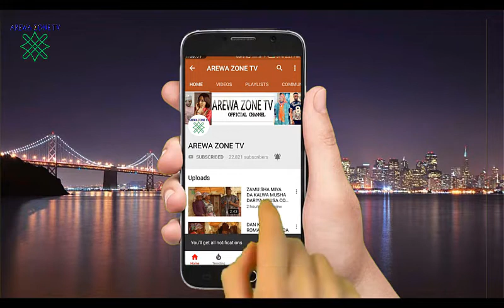SANTIN RAKE KASHI NA TAKWAS - MUSHA DARIYA By {AREWA ZONE TV}